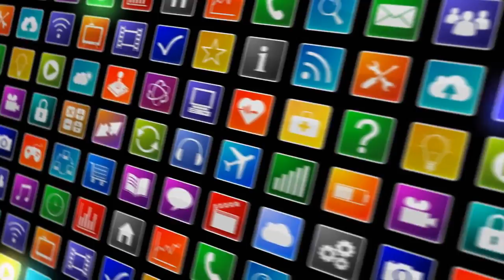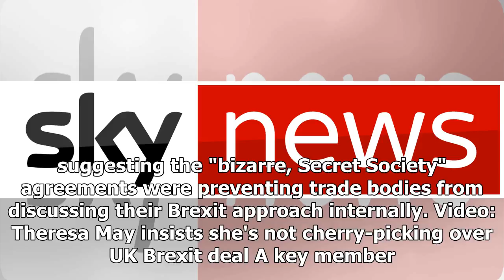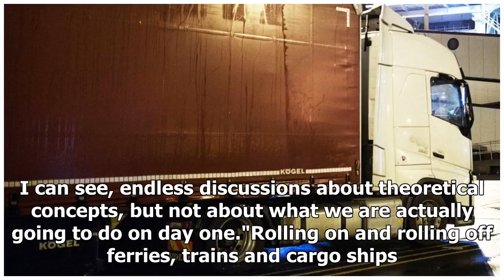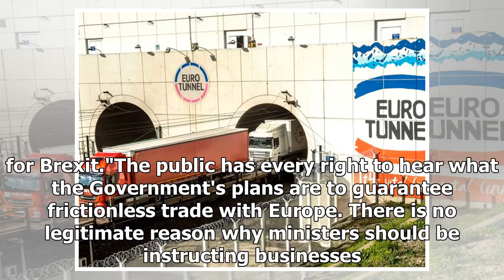[News] Brexit: Government 'paranoia' over secret business agreements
By Faisal Islam, Political EditorSky News has established the Government has been signing a series o...